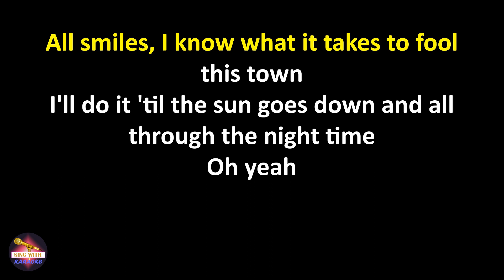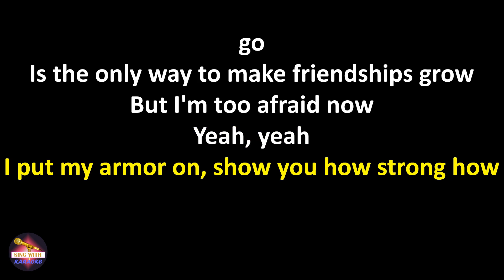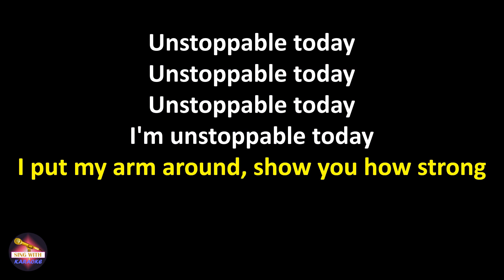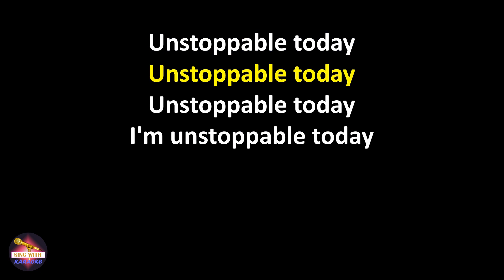Sia - Unstoppable (Lyrics version)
Lyrics:
Oh yeah
Yeah, yeah

I'm unstoppable
I'm a Porsche with no brakes
I'm invincible
Unstoppable today
Unstoppable today
Unstoppable today

Yeah, yeah
Yeah, yeah

I'm unstoppable
I'm a Porsche with no breaks
I'm invincible